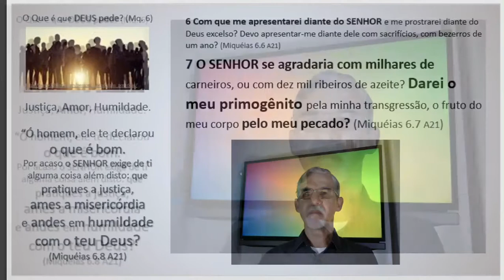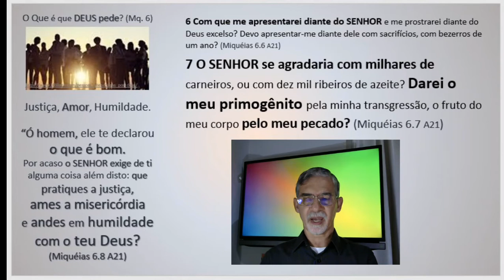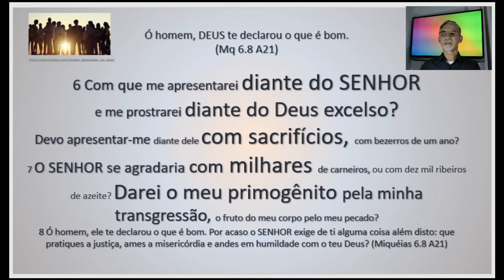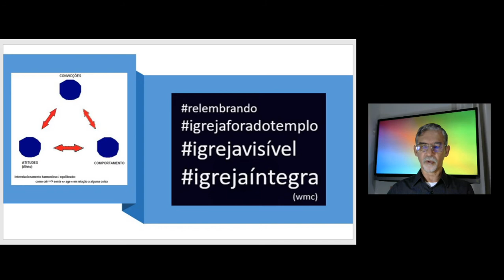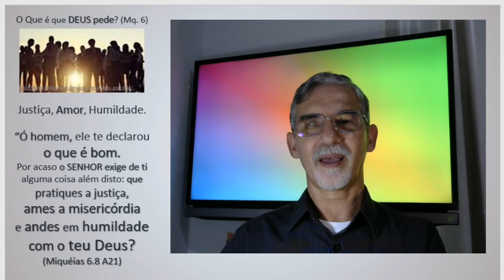O que fazer para alcançar a Vida Eterna? Mq. 6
O Que é que DEUS pede? Mq 6

DEUS aponta o caminho a seguir, Miquéias 6: 6-8.

Justiça, amor, humildade

8 Ó homem, ele te declarou o que é bom. Por acaso o SENHOR exige de ti alguma coisa além disto: que pratiques a justiça, ames a misericórdia e andes em humildade com o teu Deus? (Miquéias 6.8 A21)

1. DEUS declarou o que devemos fazer.
2. DEUS fez a Declaração para todo o homem
- para homens em todos os lugares que recebem pela fé, (só pela fé)

3. DEUS declara aquilo que é bom
o que é realmente bom,
o que é a verdadeira felicidade
o que é consistente para a felicidade
o que é que faz a felicidade duradoura

O que devemos fazer em dedicação a DEUS
O que devemos fazer por amor a DEUS

4. Deus declarou e tornou isso conhecido, o revelou para nós
com evidências convincentes.

(1.) Devemos PRATICAR a justiça, devemos praticar todo o dever,
- não fazer mal a ninguém,
- mas fazer bem a todos...

(2.) Devemos amar a misericórdia, nos deliciar com a prática da misericórdia, como nosso Deus, nos alegrar com a oportunidade de fazer o bem, e fazê-lo alegremente.

(3) Devemos andar humildemente com nosso Deus.
Inclui todos os deveres Justiça e Misericórdia, e viver num constante modo que agrada o SENHOR em todo o curso de nossa vida, nos conformarmos
com a vontade de Deus, mantendo nossa comunhão com Deus
e observando tudo para sermos aprovados por Ele em nossa integridade
e isso devemos fazer humildemente.

Devemos nos humilhar para andar com Deus.
Tg 4:10 Humilhai-vos perante o Senhor, e ele vos exaltará.
1Pe 5:6 Humilhai-vos, pois, debaixo da potente mão de Deus, para que a seu tempo vos exalte;

Buscando ao Senhor no dia de Sua graça (Is 55.6; 2Co 6.1,2; Tg 4.8);
Is 55:6 Buscai ao SENHOR enquanto se pode achar, invocai-o enquanto está perto.
Is 55:7 Deixe o ímpio o seu caminho, e o homem maligno os seus pensamentos, e se converta ao SENHOR, que se compadecerá dele; torne para o nosso Deus, porque grandioso é em perdoar.

Tg 4:8 Chegai-vos a Deus, e ele se chegará a vós. Alimpai as mãos, pecadores; e, vós de duplo ânimo, purificai os corações.

Fazendo a Sua vontade (Jo 14.21; 1 Co 6.9-11; Ap 6.15-17);
Jo 14:21 Aquele que tem os meus mandamentos e os guarda esse é o que me ama; e aquele que me ama será amado de meu Pai, e eu o amarei, e me manifestarei a ele.

1Co 6:9 Não sabeis que os injustos não hão de herdar o reino de Deus? Não erreis: nem os devassos, nem os idólatras, nem os adúlteros, nem os efeminados, nem os sodomitas,
1Co 6:10 nem os ladrões, nem os avarentos, nem os bêbados, nem os maldizentes, nem os roubadores herdarão o reino de Deus.
1Co 6:11 E é o que alguns têm sido; mas haveis sido lavados, mas haveis sido santificados, mas haveis sido justificados em nome do Senhor Jesus, e pelo Espírito do nosso Deus.

Ap 6:15 E os reis da terra, e os grandes, e os ricos, e os tribunos, e os poderosos, e todo o servo, e todo o livre, se esconderam nas cavernas e nas rochas das montanhas;
Ap 6:16 E diziam aos montes e aos rochedos: Caí sobre nós, e escondei-nos do rosto daquele que está assentado sobre o trono, e da ira do Cordeiro;
Ap 6:17 Porque é vindo o grande dia da sua ira; e quem poderá subsistir?

Justificados pela graça de Cristo (Rm 5.1,2; 8.30-39);
Rm 5:1 Tendo sido, pois, justificados pela fé, temos paz com Deus, por nosso Senhor Jesus Cristo;
Rm 5:2 Pelo qual também temos entrada pela fé a esta graça, na qual estamos firmes, e nos gloriamos na esperança da glória de Deus.
(B. SHEDD, p. 1300)

Ó homem, DEUS te declarou o que é bom. (Mq 6.8 A21)
8 Ó homem, ele te declarou o que é bom. Por acaso o SENHOR exige de ti alguma coisa além disto: que pratiques a justiça, ames a misericórdia e andes em humildade com o teu Deus? (Miquéias 6.8 A21)

Bible Commentaries: Matthew Henry's Complete Commentary on the Bible

Quer contribuir em nosso Ministério?

Igreja Batista Memorial em Rondonópolis
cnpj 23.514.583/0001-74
Bradesco
agência 252-6

Waler Melechco Carvalho
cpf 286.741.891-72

Bradesco
Agência 0252-6

Ou Banco do Brasil
Agência  1216-5
conta corrente 119.769-X

Ou Caixa Econômica Federal
Agência 0614
Operação 013
Tipo: 013- Poupança

Muito obrigado !
DEUS abençoe sua preciosa vida, sempre e sempre!